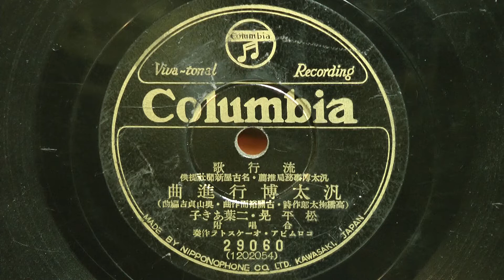汎太博行進曲(松平 晃･二葉あき子)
昭和11年(1936年) COLUMBIA 流行歌 汎太博事務局推薦･名古屋新聞社提供
作詞：高橋鞠太郎
作曲：古關祐而
編曲：奥山貞吉
歌唱：松平 晃･二葉あき子
　　　合唱付き
伴奏：コロムビア･オーケストラ
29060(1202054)